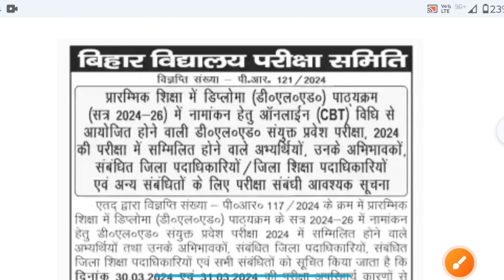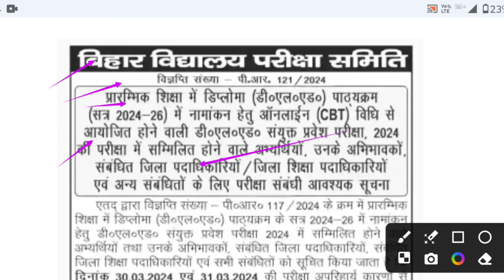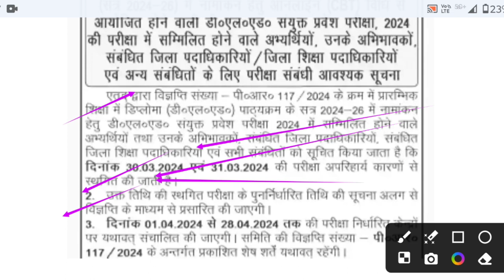exam cancel | bihar deled exam cancel | bihar deled exam cancel 2024 |क्या होगा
breaking news || bihar deled exam 2024 | bihar deled exam cancel news | bihar deled exam cancel |
bihar deled invalid login credentials
 bihar deled exam news
bihar deled exam update
bihar deled exam cancel 2024
mann ki facts
 bseb update
deled exam update
 bihar deled exam 2024
 bihar deled exam new update